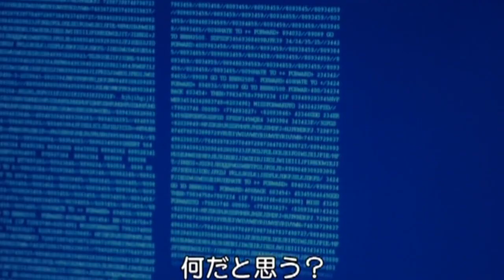『スピーシーズNEO』 予告編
世界的権威の天文学者フレッド・ホイルによるSF小説の金字塔“アンドロメダのA”を最新鋭のVFXによって英国BBCが映像化したSFサスペンス、2006年のイギリスのTV映画。

イギリスの軍事調査基地でM31・アンドロメダ銀河からの継続信号が傍受された。
フレミング博士の解読作業により、その信号は 人類史上最も優れたコンピューターの設計図と判明｡
その後、その設計図通りにコンピューターは作られ、更にそのコンピューターを利用して、
知的生命体“アンドロメダ”を誕生させたが…。